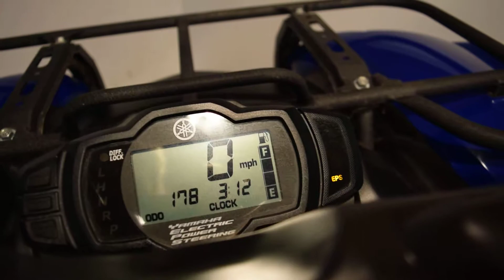2013 Yamaha Grizzly 700 for sale at Monster Powersports